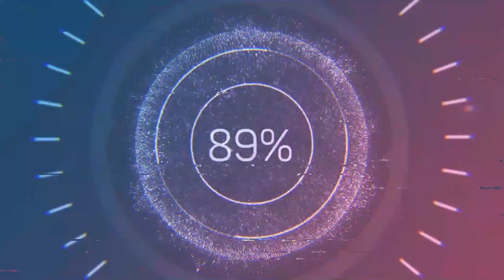Minecraft: Abhazya Bayrağı Nasıl Yapılır?